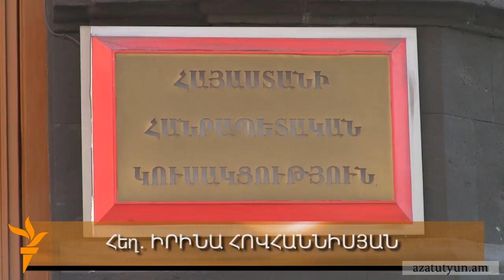ՀՀԿ-ի ցուցակը կգլխավորի Սերժ Սարգսյանը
Իշխող Հանրապետական կուսակցությունը վերջնականապես որոշել է, որ մայիսի 6-ին կայանալիք խորհրդարանական ընտրություններում կուսակցության համամասնական ընտրացուցակը գլխավորելու է Հայաստանի նախագահ, Հանրապետականի ղեկավար Սերժ Սարգսյանը: